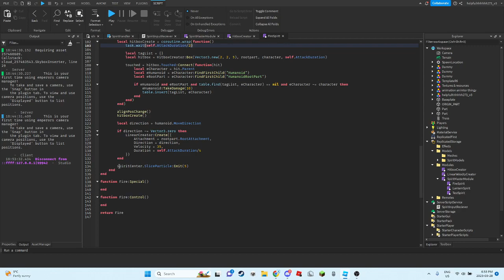day 10? progress on game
some code included